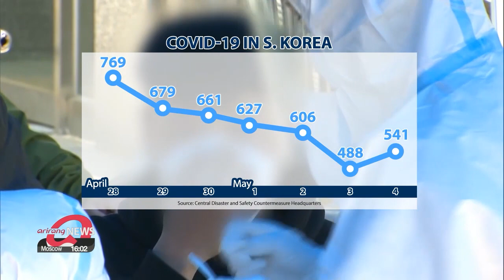Ulsan metropolitan city in S. Korea finds 63.8% of infected to be variant cases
국내 코로나 확진자 또 500명대로 급증... 변이 바이러스 비율은 전체 확진자 15%에 육박해

Cases of COVID-19 variants are on the rise in South Korea, now making up roughly 15 percent of the total confirmed infections in recent weeks.
The situation is especially concerning over in Ulsan, as variants make up over 60 percent of the cases.
Kim Yeon-seung brings the updates.
The number of variant cases is on the rise in South Korea.
In the past week alone, 97 more cases of the variant strain have been identified, totaling up to 632 cases.
The southeastern port city of Ulsan has been hit the hardest.

"The Ulsan area has a high detection rate of virus variants. Statistics over the past six weeks show that the variants account for a little over 60 percent."

51 out of the 80 patients sampled were identified to have the UK strain of the virus, which is known to be 1-point-7 times more infectious than the original.
While many are worried about the variants speading to other areas of the nation, health authorities grapple with finding out why Ulsan in particular shows such a high percentage.

"It seems as if Ulsan has a high proportion of variants due to hidden cases and uncovered infection routes ."

Of the total infected patients nationwide, close to 15 percent were mutant strains.
Most were the UK, South Africa, and Brazil strains.
This comes as South Korea on Tuesday logged 541 total new infections, and 514 local infections.
The capital area saw the majority of the cases, with 182 local transmissions in Seoul and 117 in the surrounding Gyeonggi-do Province.
Outside the capital area, the coastal city of Gangneung in Gangwon-do Province has decided to raise its social distancing measures to level two... after 43 foreign workers in the area tested positive.
Meanwhile, with a number of holidays coming up in May, health authorities warn against family outings due to the risk of infection.
As the country races toward its goal of herd immunity by November, health authorities say that the vaccination efforts center on not completely eradicating the virus, but on putting the country on track to some sort of normalcy.

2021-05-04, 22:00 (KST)